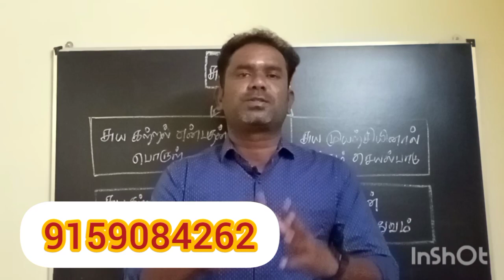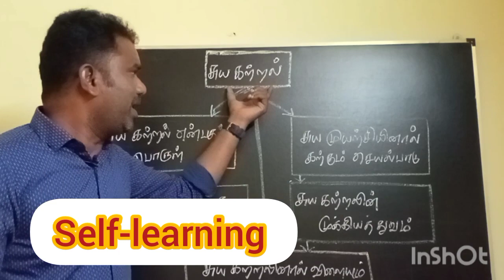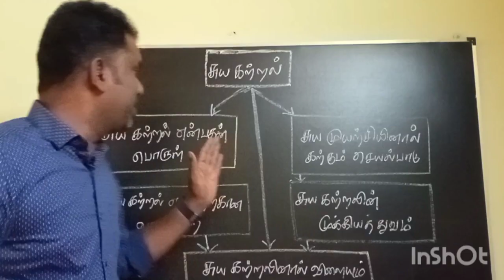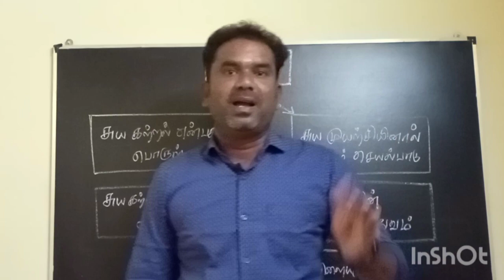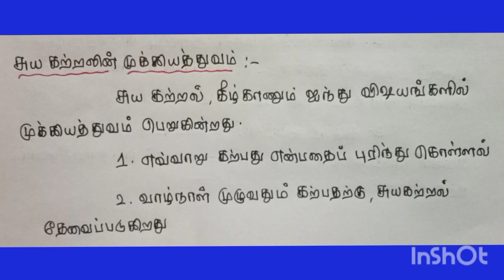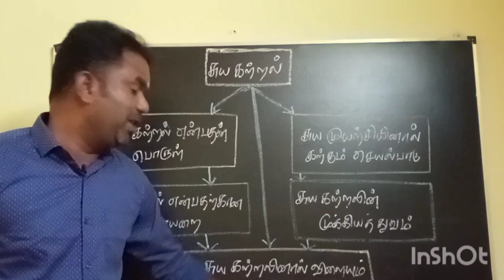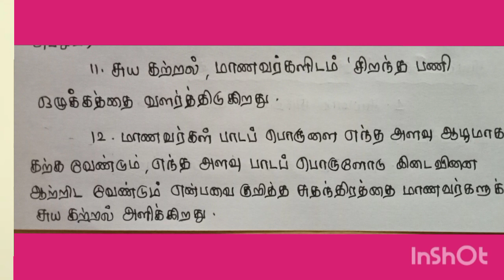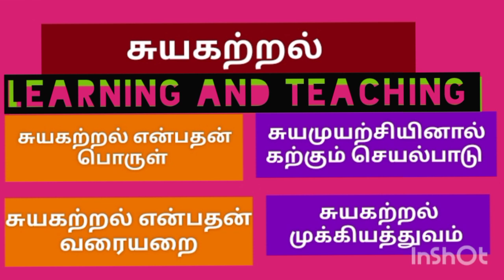B.ED FIRST YEAR | FIRST SEMESTER | LEARNING AND TEACHING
TEACHING AND LEARNING AND THEIR NATURE | UNIT 1 | Meaning of self-learning | Definition of self-learning | Importance of self-learning | Benifits of self-learning